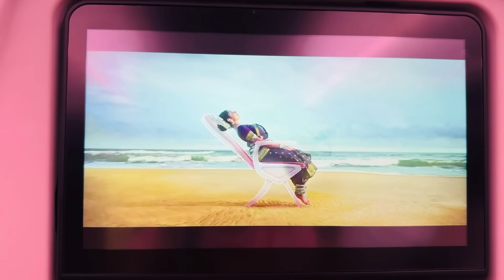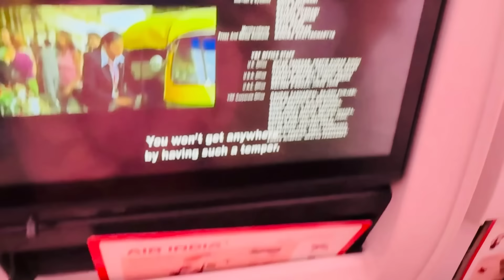ऐसा सोच कर तो सफ़र शुरू नहीं किया था ..दीदी रोने लगी 🥺Birthday Gift 🎁 Family Shopping 🛍️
MY BRAN

Other channel
Nehaa's world